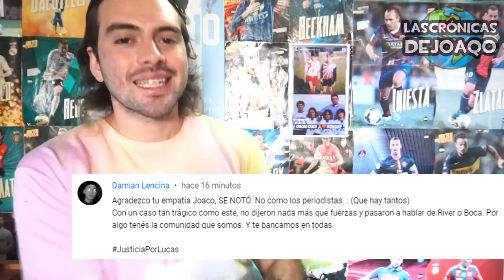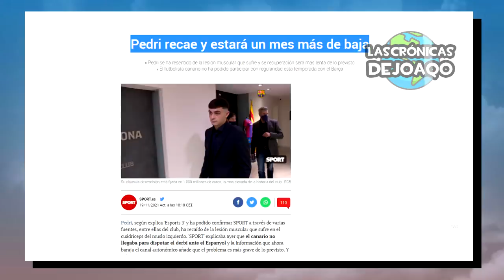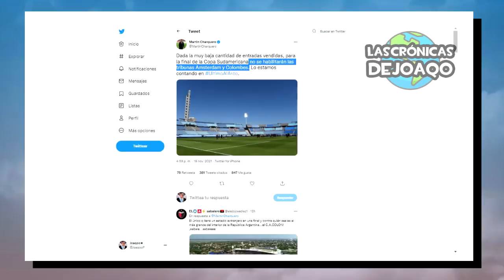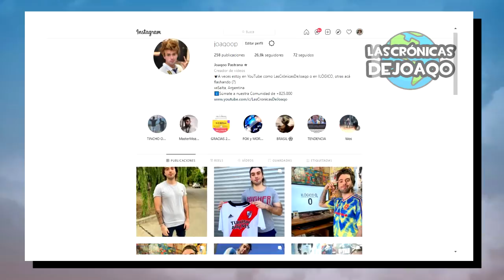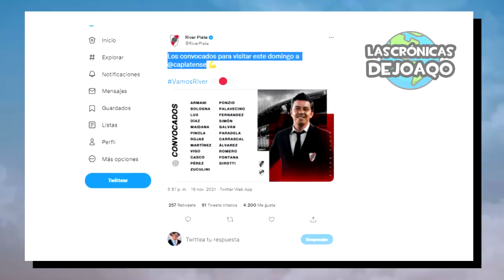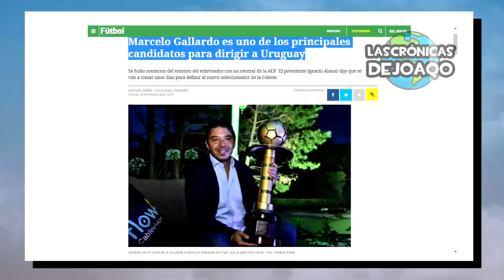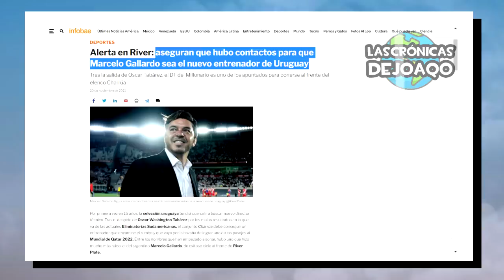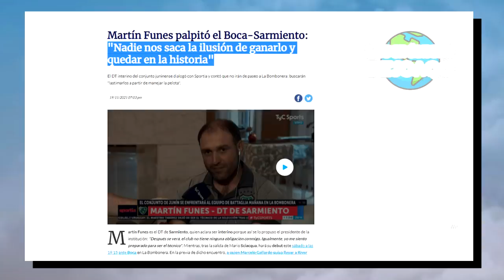BOCA gana a SARMIENTO con GOLAZO+ ¿GALLARDO a URUGUAY?+ Debut de XAVI en BARÇA+ PARANAENSE campeón 😮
Boca Juniors le ganó a Sarmiento en la Bombonera 2 a 0 con Golazo de Frank Fabra y otro de Luis Vázquez con un gran partido de Edwin Cardona, Marcelo Gallardo le interesa a la Selección de Uruguay para reemplazar a Tabarez si no renueva su contrato con River Plate, el polémico debut de Xavi Hernández como Dt del Barcelona con un cuestionado penal a Memphis Depay, Atletico Paranaense sale campeón de la Copa Sudamericana con golazo de Nikao, la lesión de Pedri, los triunfos de Estudiantes vs Huracan, Rosario Central vs Atletico Tucumán, Gimnasia de La Plata vs San Lorenzo y los empates de Argentinos Jrs vs Godoy cruz y Talleres vs Velez, la previa de Platense vs River, lo mejor de Messi Boca River la LigaFutbolProfesional TorneoSocios y CopaLibertadores CopaSudamericana, los más destacados movimientos, rumores, refuerzos y fichajes en este Mercado de Pases, las mejores curiosidades del Fútbol, y mucho más!

00:00 Intro
01:08 Jornada Europea
03:58 Jornada Americana
05:48 Jornada Argentina
08:37 ¿Gallardo a Uruguay?
10:38 Boca vs Sarmiento